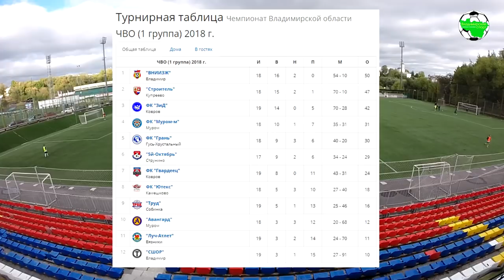СШОР - Строитель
"СШОР" (Владимир) - "Строитель" (Купреево) 1:8